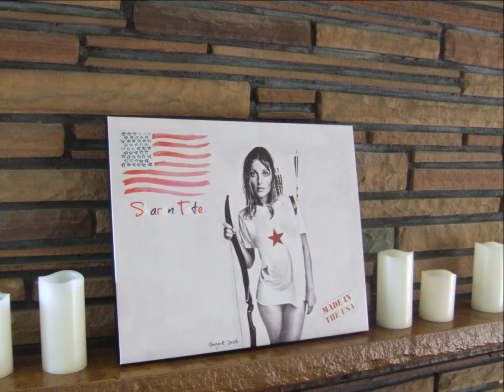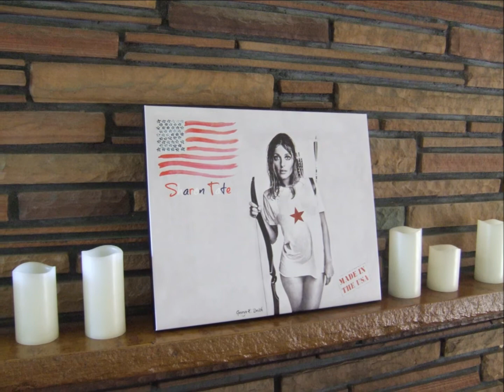THE MESMERIZING SHARON TATE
Sharon Tate has mesmerized me for years with her beauty and style.